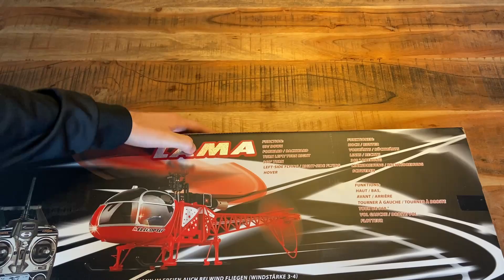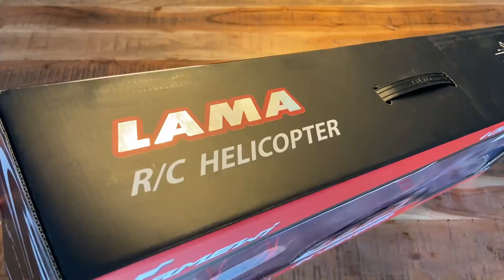Amewi 25168 LAMA RC Helikopter Test & Unboxing Outdoor Ferngesteuert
In diesem Video testen wir den RC Helikopter LAMA von Amewei (25168) für euch. Was taugt der RC Heli? Welche fernsteuerung liegt dem RTF RC Bundle bei? Und vor allem - wie fliegt sich der Helikopter? Ihr erfahrt es in diesem Video!

Wenn ihr Infos zu neuen Videos möchtet, lasst bitte ein Abo da - so bekommt ihr direkt mit, wenn es etwas Neues gibt.

🚆 Modelleisenbahn Startpackungen, Züge und weiteres Modellbau Zubehör bekommt ihr hier bei Modellbahn Union (Beachtet meine Community Beiträge für exklusive Rabatte bzw. fragt gerne in den Kommentaren nach ob es aktuell eine Aktion gibt):